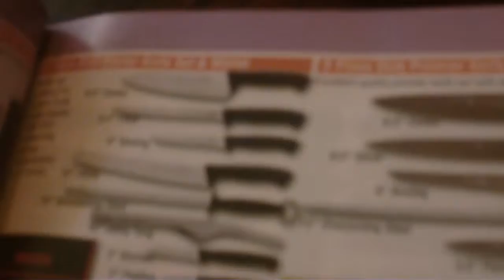A local Mayor actually did this! (Daily Vlog)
So the news is that a local Mayer near me actually broke into womans houses to sniff their panties, link to BBC news story below.